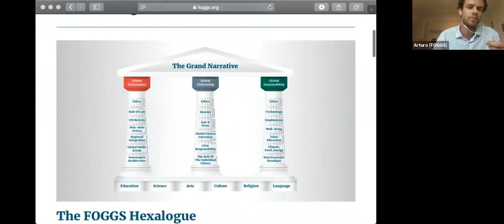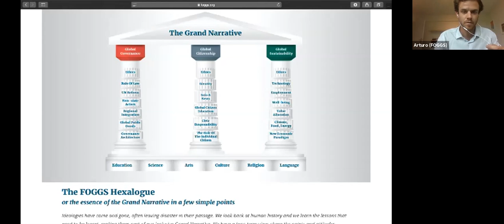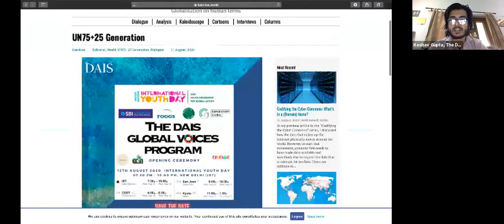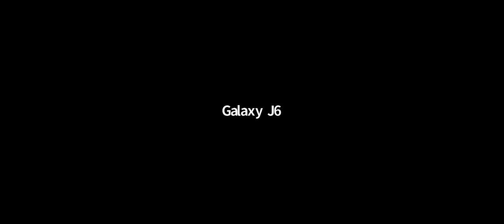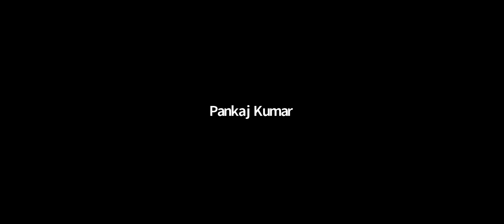The Dais Global Voices Program - Panel Discussion on Role of Educational Institutions in 2030 Agenda